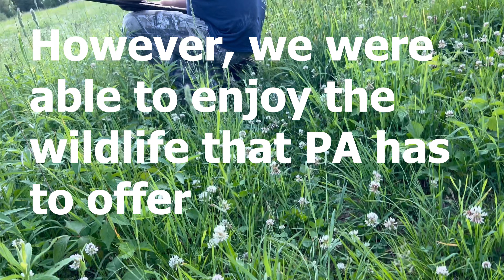Fishing For Wild Brown Trout in Eastern PA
Chasing the wild brown trout in Pennsylvania and Turkey hunting.